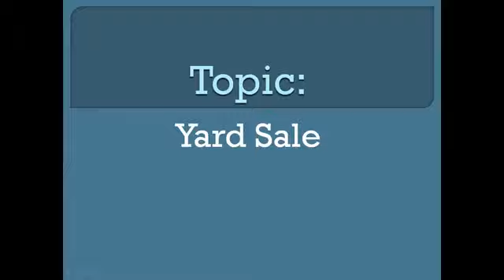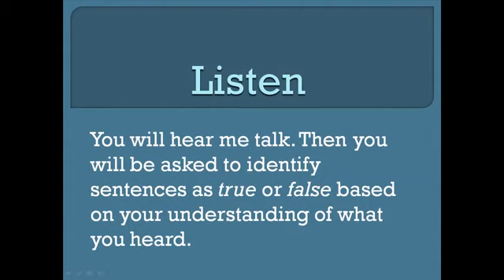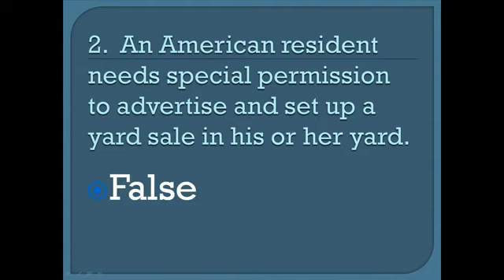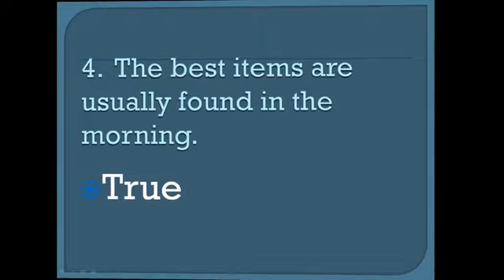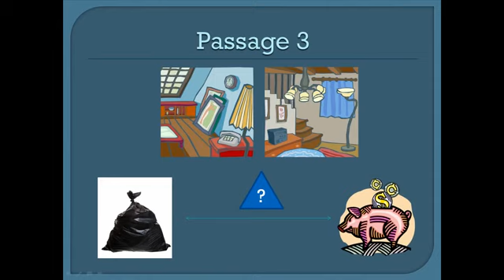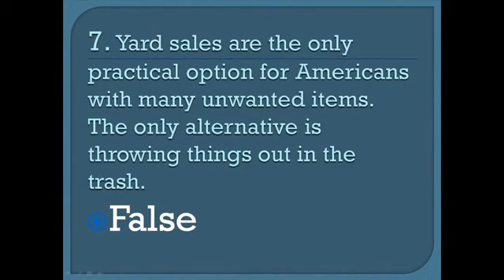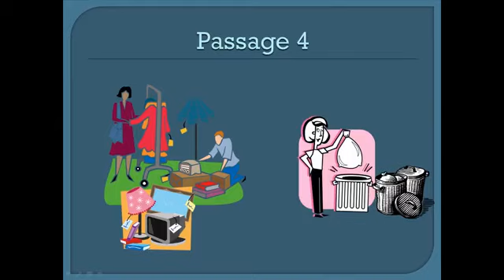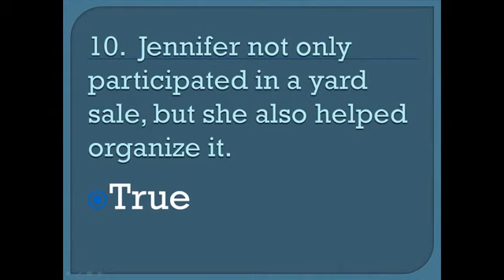Lesson 4 Part 1 Advanced English Listening Yard Sale Jennifer, Grammar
Additional instruction and scripts shall be given to you